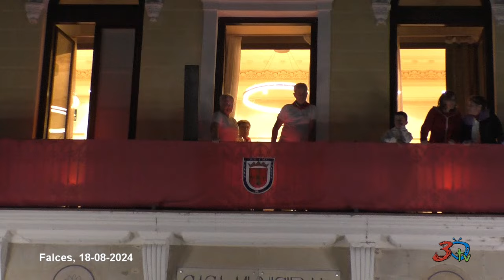Falces, Patronales 2024, Pobre de Mí, 18-08-2024